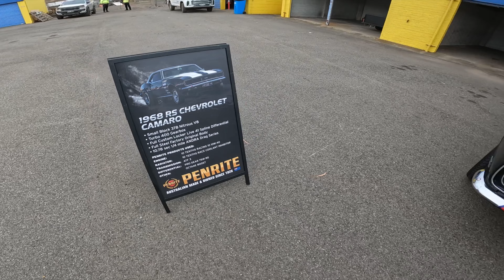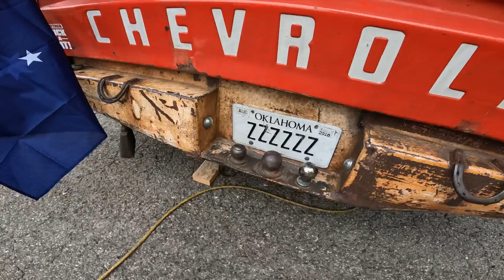Street Outlaws Australia Vs America at Calder Park Melbourne 2023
The Family and I go to check out the Street Outlaws Australia Vs America show down at Calder park￼

Farm Truck
Stinky Pinky
Fireball Camaro
Murder Nova